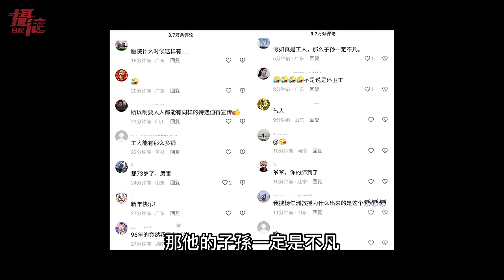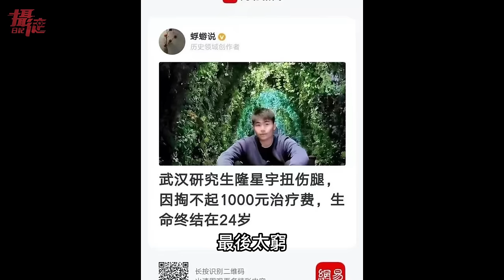武漢研究生扭傷腿卻掛了…連一千塊都付不起！中國空運器官救活兩人，小粉紅崩潰：比我點外賣還快，鄭州又淹水，還有人被電死